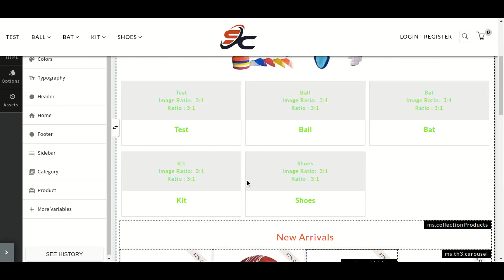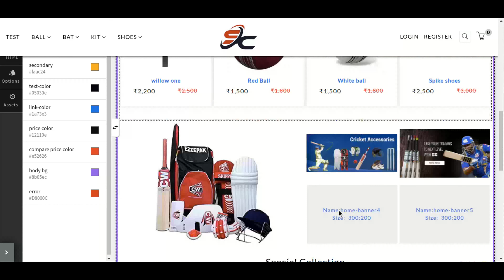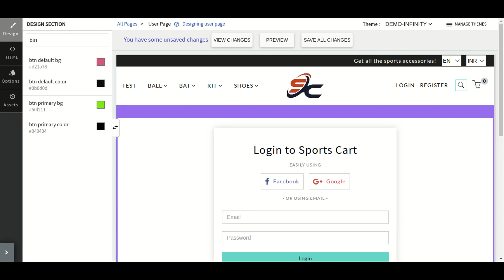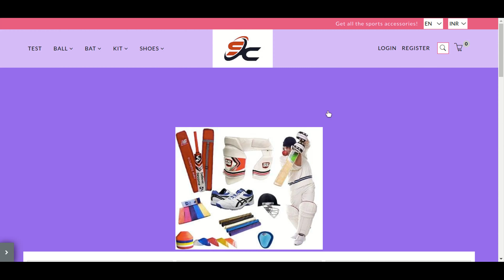StoreHippo: Changing color combinations of your website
StoreHippo allows you to modify your website according to your requirements. You can design the look and feel of your website according to your taste or requirements. You can extensively change the color of your website.